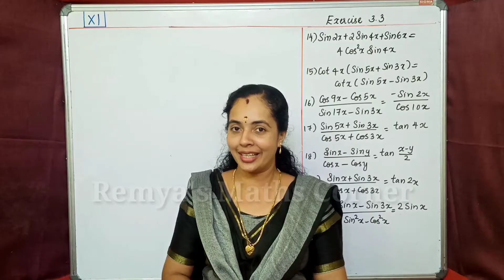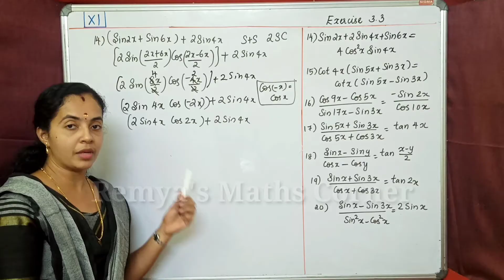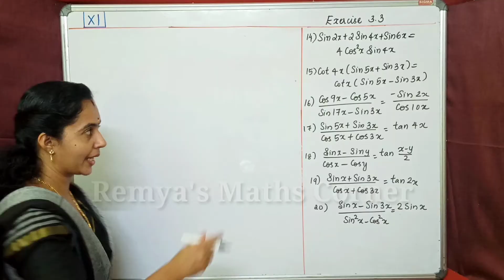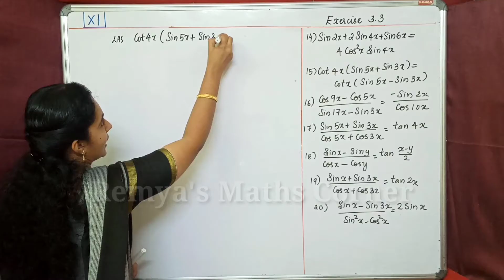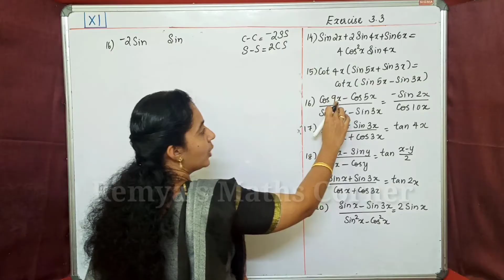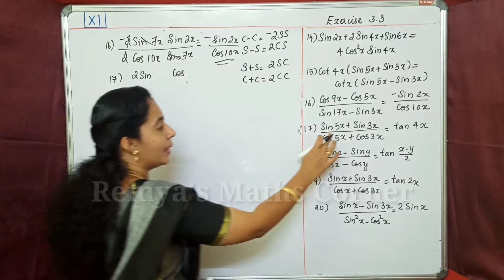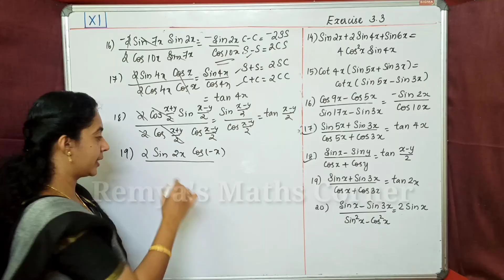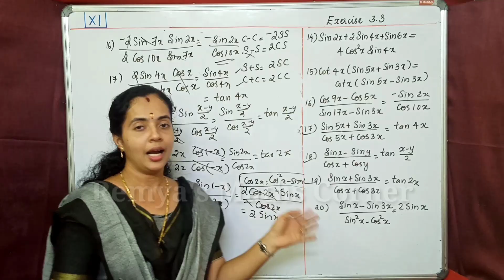Exercise 3.3 Trigonometric functions Part 8 Plus One Maths Chapter 3 Malayalam/ English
Exercise 3.3 Trigonometric functions Part 8 Plus One Maths Chapter 3 Malayalam

Trigonometric functions
part 8
Exercise 3.3
query solved
sets plus one exercises solved
Plus one maths chapter 3 trigonometry